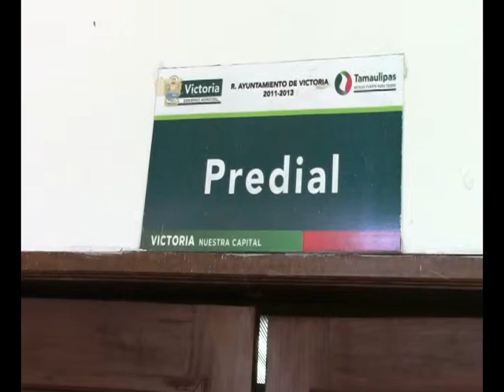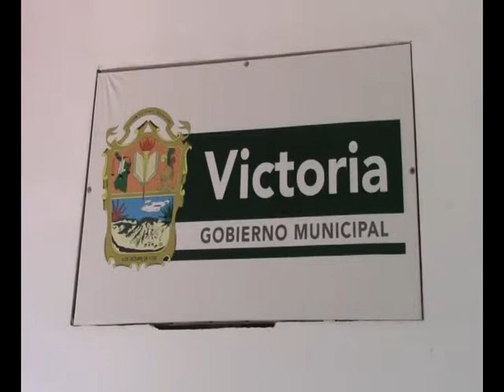DESECHA NUEVOS IMPUESTOS